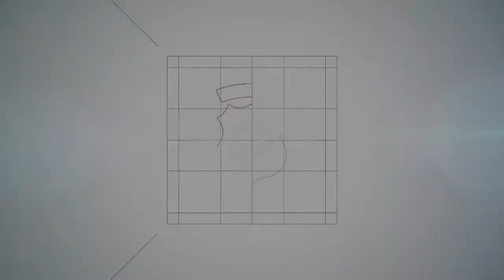Pembagian Masker Polsek Jajaran Polres Madiun